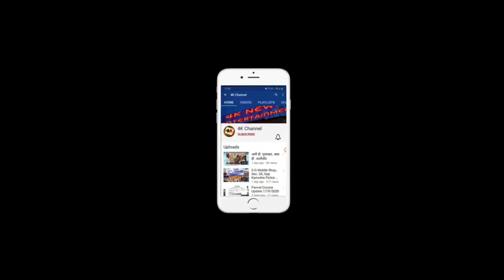I Love Kamothe Selfie Point Ceremony operated by Vikas Gharat at front of the Neelkanth sector 16.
संपादक : गौरव जहागीरदार
*विडिओ पाहताना सबस्क्राईब करा व बेल बटन वर क्लिक करा*
News Portal in Navi Mumbai and Panvel Metropolis